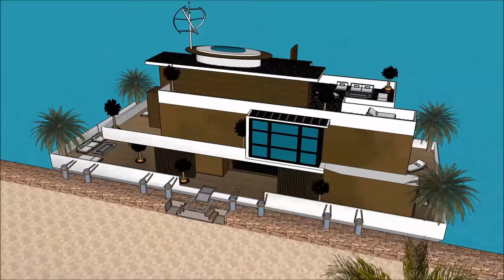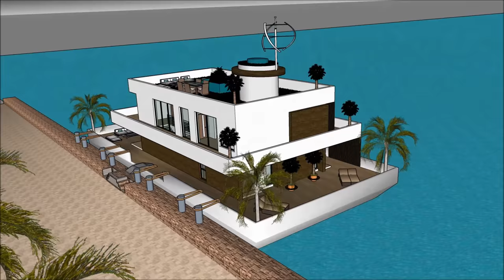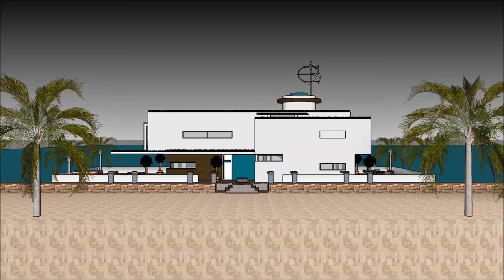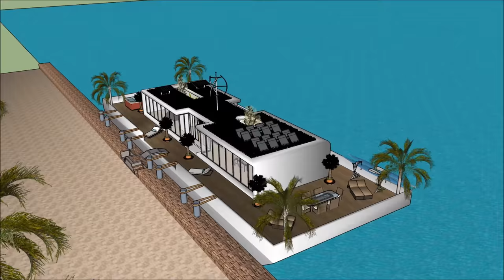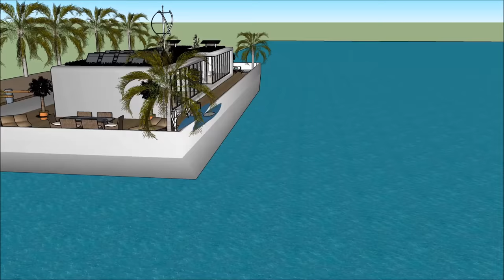Best built Houseboat Husbåd n DENMARK City of Copenhagen København Houseboat Husbåd dealer’s broke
The Best built Houseboat Husbåds n DENMARK City of Copenhagen København Houseboat Husbåd dealer’s broke house boat is made to sustain quality of life:

The Best built Houseboat Husbåds n DENMARK City of Copenhagen København Houseboat Husbåd dealer’s broke includes an Extravagant Barge house boat Design ready for the extravagant user to rent the barge House boat

The Best built Houseboat Husbåd n DENMARK City of Copenhagen København Houseboat Husbåd dealer’s broke has three level plans with basement underneath it, which consist all the facilities needed for the renter. The House boat Barge has a unique modern contemporary design with unique architectural features. It has its own lounge area with gorgeous view of the bay.